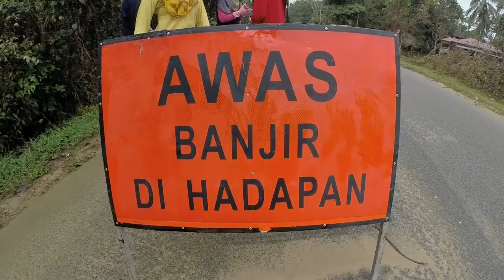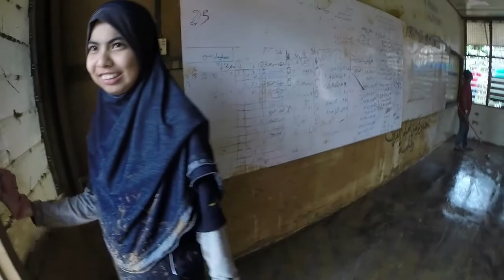Apa Khabar pantaitimur ? (GoPro Hero3+ Black Edition)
Video pasca banjir, misi bantuan pembersihan pantaitimur di Kampung Padang Temangan dan Kampung Pasir Senor, Machang, Kelantan.

Dibawah kelolaan Muslim Care Malaysia Society dan kerjasama Kompleks Darul Thibbun Nabawi.